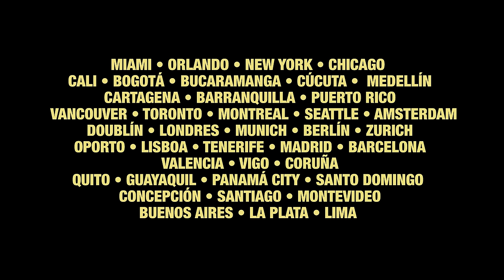“ODIO VER PERROS EN COCHES” - LED VARELA - NOCHES EN MIAMI 🐶👶🏻 (episodio 08)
En el octavo episodio de Noches en Miami podrán ver:

00:00 Bienvenida al show
00:53 Jerson, el abogado
02:04 Daniel, el repartidor olvidadizo
04:43 Hondureña en la audiencia
06:52 Perros en coches
10:48 El Zamuro
17:01 Despedida

NOCHES EN MIAMI continúa este 29 de marzo y 26 de abril en el Tower Theater.

La primera función de Noches en New York será este 04 de abril 🗽🏙️

La primera función de Noches en Chicago será el 25 de abril.

Y la TERCERA función de Noches en Orlando será el 27 de abril.

Y ESTE 2024, SIGUE LA GIRA DE LOCURA STAND UP COMEDY 🔥👇

10 ABR • 🇨🇴 CALI
11 ABR • 🇨🇴 BOGOTA
12 ABR • 🇨🇴 BUCARAMANGA
13 ABR • 🇨🇴 CÚCUTA
14 ABR • 🇨🇴 MEDELLÍN
16 ABR • 🇨🇴 CARTAGENA
17 ABR • 🇨🇴 BARRANQUILLA
04 MAY • 🇵🇷 PUERTO RICO
08 MAY • 🇨🇦 VANCOUVER
10 MAY • 🇨🇦 TORONTO
12 MAY • 🇨🇦 MONTREAL
14 MAY • 🇺🇸 SEATTLE
21 MAY • 🇳🇱 AMSTERDAM
23 MAY • 🇮🇪 DUBLIN
25 MAY • 🏴󠁧󠁢󠁥󠁮󠁧󠁿 LONDRES
26 MAY • 🇩🇪 MUNICH
27 MAY • 🇩🇪 BERLÍN
28 MAY • 🇩🇪 BERLÍN
30 MAY • 🇨🇭ZURICH
01 JUN • 🇵🇹 OPORTO
03 JUN • 🇵🇹 LISBOA
05 JUN • 🇪🇸 TENERIFE
07 JUN • 🇪🇸 MADRID
09 JUN • 🇪🇸 BARCELONA
10 JUN • 🇪🇸 VALENCIA
12 JUN • 🇪🇸 VIGO
13 JUN • 🇪🇸 CORUÑA
02 AGO • 🇪🇨 QUITO
03 AGO • 🇪🇨 GUAYAQUIL
04 AGO • 🇵🇦 PANAMÁ
30 AGO • 🇩🇴 SANTO DOMINGO
04 SEP • 🇨🇱 CONCEPCIÓN
05 SEP • 🇨🇱 SANTIAGO
08 SEP • 🇺🇾 MONTEVIDEO
12 SEP • 🇦🇷 BUENOS AIRES
15 SEP • 🇦🇷 LA PLATA
19 OCT • 🇵🇪 LIMA